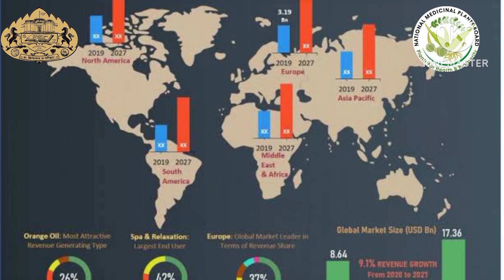Aroma Man : Mr.S K Das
Aromatic crops: Aspects and Prospects